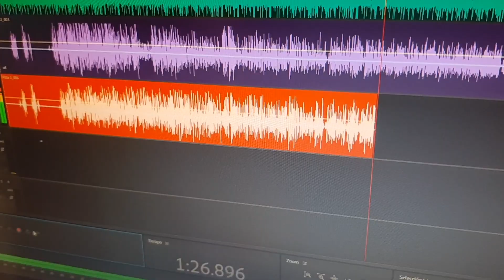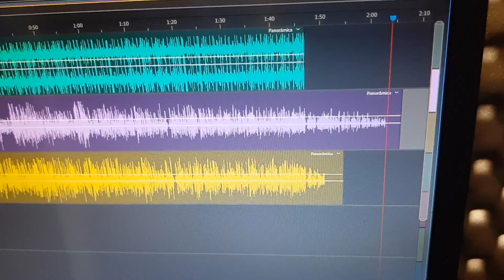CHUCK MIGRAÑA || Music Sessions #5 || HIPHOP MEXICO | RAP TABASCO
HEY APOYAME CON UN LIKE
esto es rap hecho en tabasco
en este proyecto buscamos apoyar a todos,  hiphop tabasco, rap tabasqueño, freestyle tabasco, haciendo estas music sessions espero que mas gente del mundo conosca lo que estamos haciemos aca